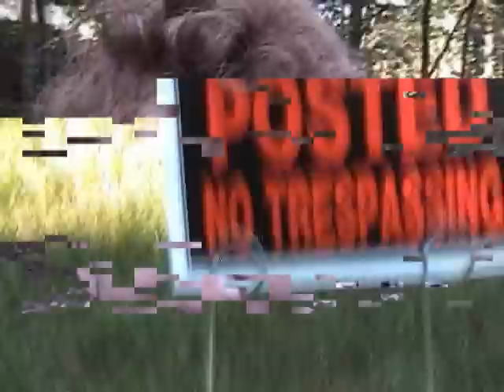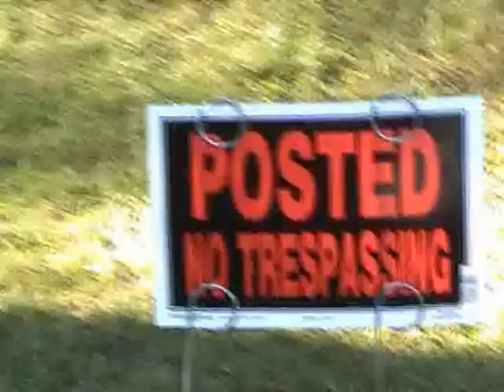The Crucible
Extra Credit Project for english class